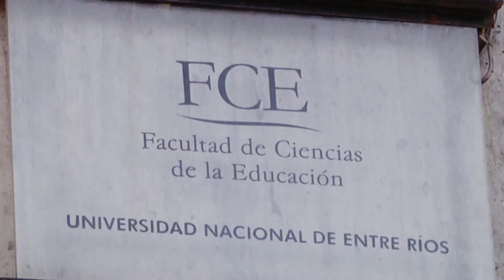Balance de gestión - Marcela Reynoso, Decana de Fac. de Cs. de la Educación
Elecciones en nuestra Universidad

El 12 de abril de 2014, se elegirán los decanos y vicedecanos de las 9 facultades de la UNER para el período 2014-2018. Para ello, se constituirán los consejos directivos de cada facultad, al sólo fin de dicha elección. (entrevista a los decanos en interior de la noticia).

De esa manera continúa el proceso electoral iniciado el año pasado y que permitió renovar los representantes de cada uno de los cuerpos que conforman el gobierno de nuestra Universidad: docentes, estudiantes, graduados y personal administrativo y de servicios.

Recordamos que el Consejo Directivo de cada facultad está integrado por el Decano, nueve (9) consejeros docentes -debiendo ser seis (6) de ellos profesores titulares, dos (2) profesores adjuntos y uno (1) docente auxiliar-, cuatro (4) consejeros graduados, cuatro (4) consejeros estudiantiles y un (1) consejero por el personal administrativo y de servicios. El Decano preside el cuerpo y sólo tiene voto en caso de empate. El sábado 26 de abril en la ciudad de Villaguay, se reunirá la Asamblea Universitaria que elegirá el Rector y Vicerrector de la UNER, culminando así el proceso democrático de renovación de autoridades en la Universidad.

Al finalizar estos 4 años de gestión, los decanos hacen un balance de gestión al frente de su facultad.

Publicada el 09/04/2014